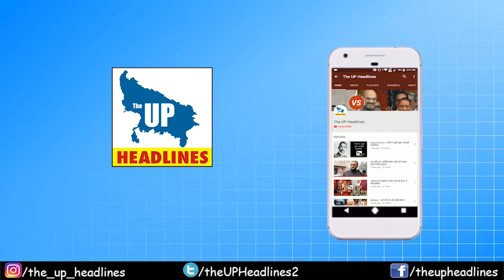हमारी पुलिस किसी को छोड़ती नहीं है: नरोत्तम मिश्रा